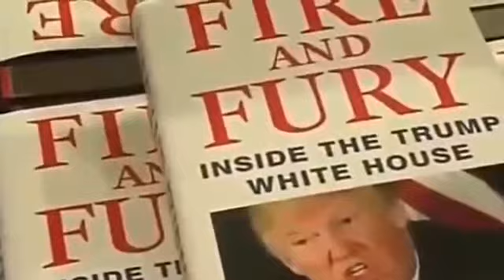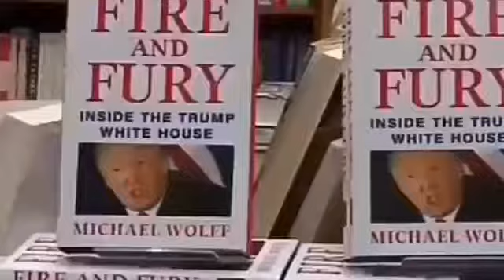Nigel Farage SILENCE Trump Hating Panel With An Epic Rant